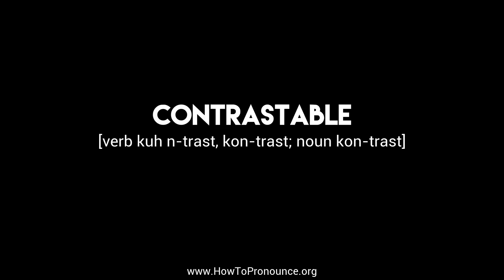How to Pronounce "contrastable"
Learn the proper pronunciation of "contrastable"